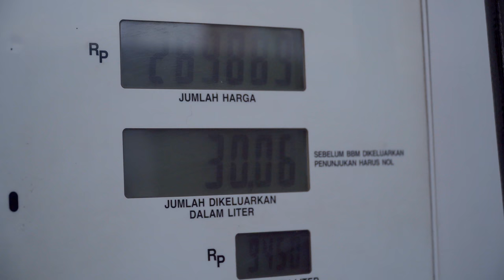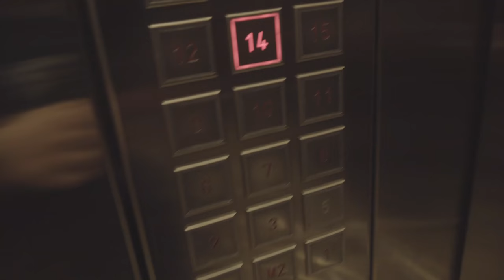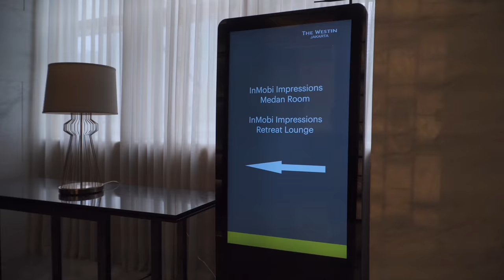getting sick...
21-22 aug 2017 vlog..
start getting tired and sick..